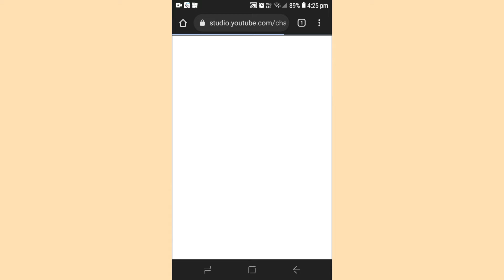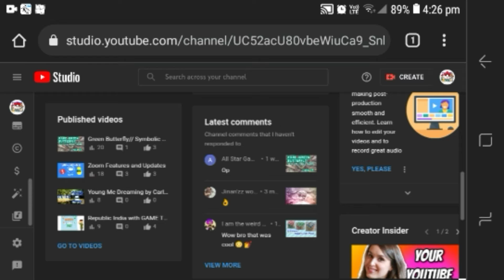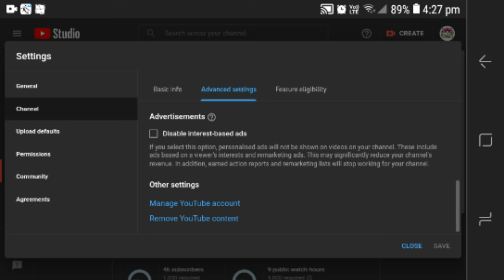How to take YouTube Studio in Google Chrome